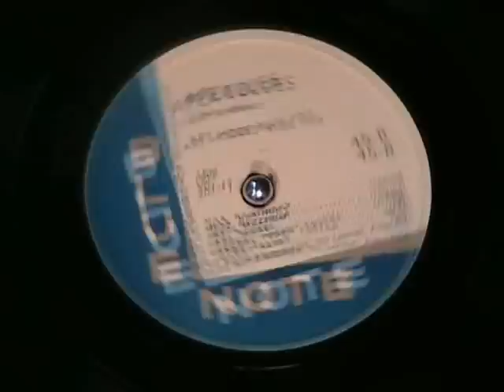APEX BLUES by Art Hodes Blue Five 1944 Blue Note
Art Hodes Blue Five on a 12 inch Blue Note 78 rpm record recorded in 1944 and featuring Mezz Mezzrow.  Fine jazz.  Enjoy!